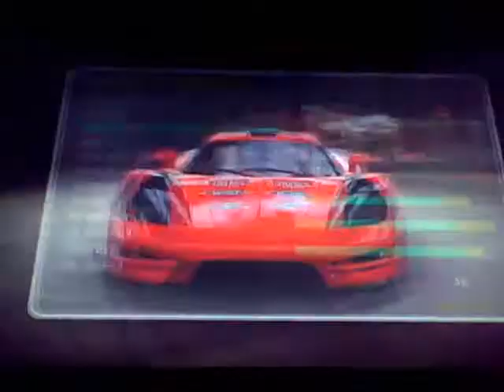mc la my best cars